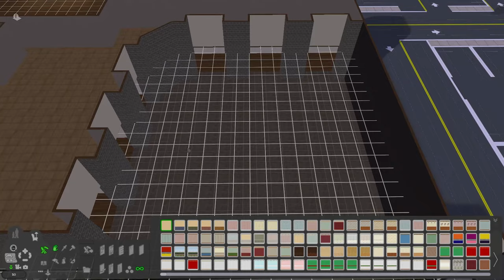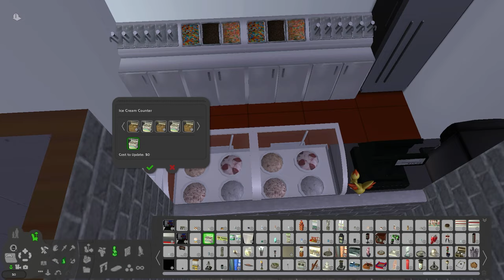Food Court || The Sims 2: Mall 621 [EP6]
In today's Sims 2 Speedbuild, the largest shopping mall ever created in Sims 2 continues construction with the first furnishings in the form of a six restaurant food court. Where else you gonna find a fully functional Sims 2 mall with a full-size food court?